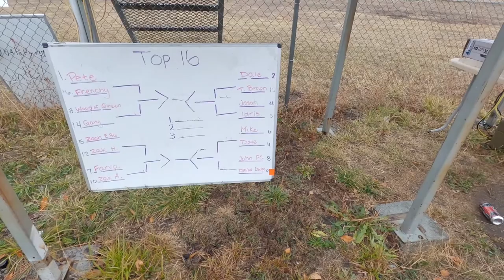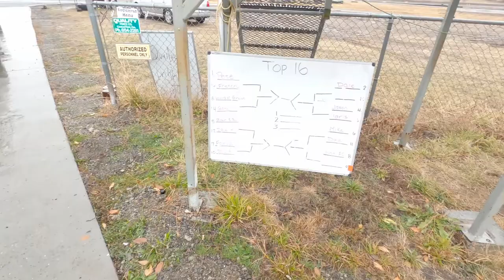My First Podium Finish | LS Swapped FC RX7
Back to Drift Evolution for another event and the weather gets nasty. I end up competing in a top 16 competition in the rain with no wiper or defroster. but still manage to get a podium place finish.

John Leedom

Build info

Power Plant | Drivetrain
86 Mazda FC RX7
LM7 5.3L LS
Ls1 Intake Manifold
Patriot Block Hugger Shorty Headers
Morroso Rear Sump Oil Pan | Baffled
PSI Conversion Wiring Harness
OEM PCM Tuned On HPTuners

Drivetrain
RS5R30A Z32 (300zx) 5 speed G-Force Adapter
Turbo II diff | welded

Suspension | Brakes
Parts By Max Coilovers
Parts By Max Knuckles
Parts By Max Full suspension
Villains Dual Caliper
EBay Hydro E-brake with Wilwood Master Cylinder
Chase Bays Brake Booster Delete

Cooling
Dual Radiator
Front Griffin LS Radiator with 14in 2100CFM Fan
Rear Griffin Radiator with 2 8in 500CFM Fans